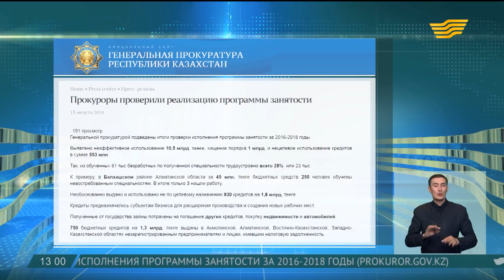Выпуск новостей 13:00 от 16.08.2018